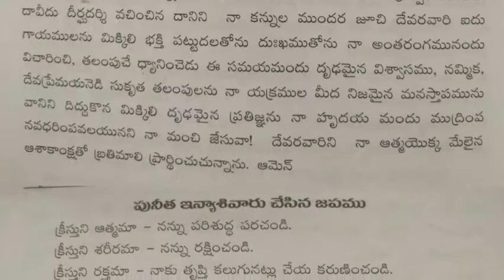21 Mar 2022 | 3rd Week Lent | Vijayamary Church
K.M.Pally | Nalgonda Diocese |